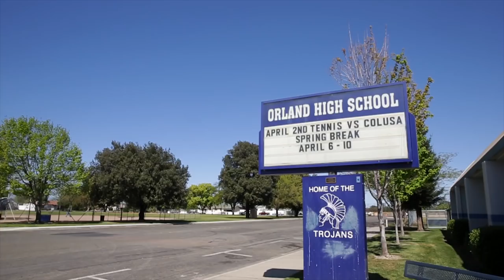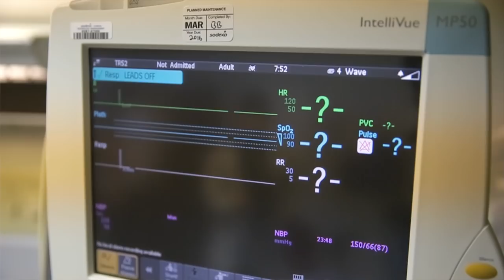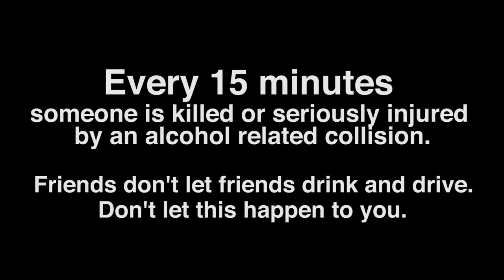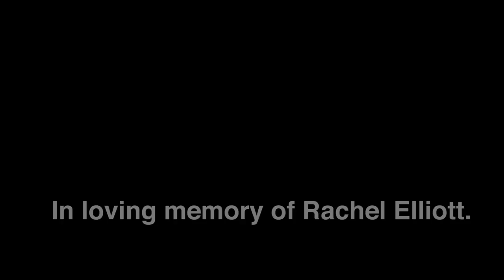Every Fifteen Minutes 2015 - Orland High School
Shot & Edited in 24hrs for OHS Every 15 Minutes Program, 2015.